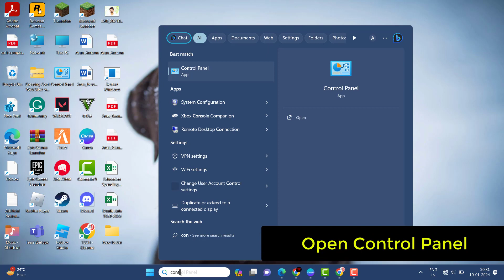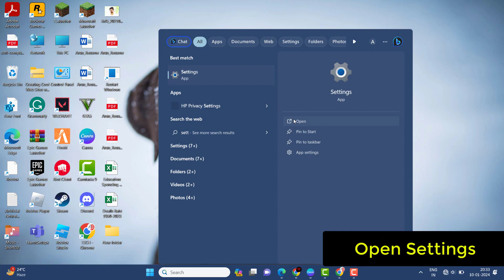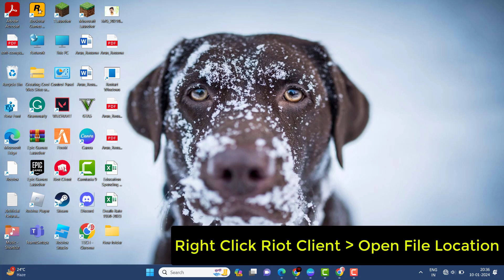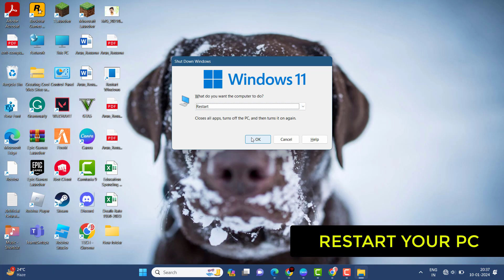How To Fix Valorant We're Having Trouble Signing You in Right Now Issue on Your PC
Thank You Everyone For Watching My Video  "How To Fix Valorant We're Having Trouble Signing You in Right Now Issue on Your PC". This Video is Useful And You Learned Something Interesting.

Hope "How To Fix Valorant We're Having Trouble Signing You in Right Now Issue on Your PC" useful content.

CHANNEL :  @systemsolutions9071